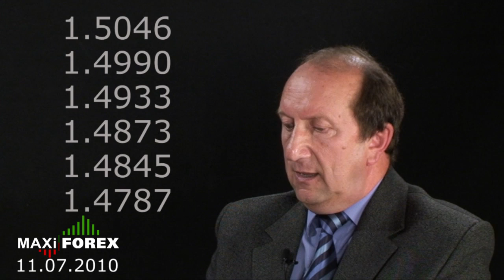Прогноз на неделю 11.07.10 - Рынок Форекс (Forex) - MaxiForex - HD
MaxiForex - Недельный Прогноз на 11.07.10 - Владимир Сивашов - Главный аналитик